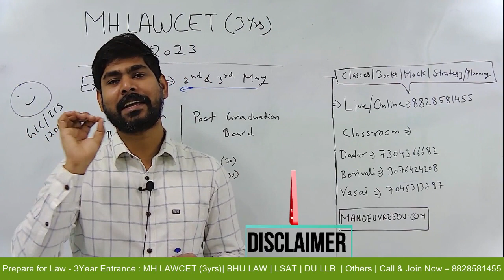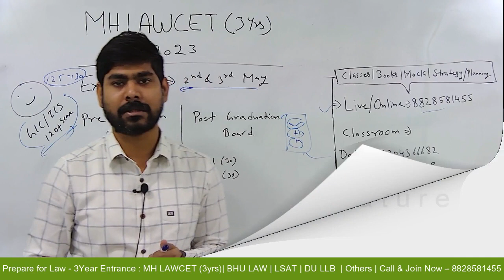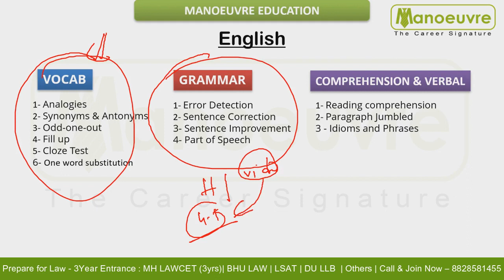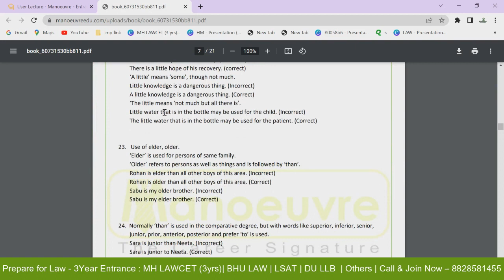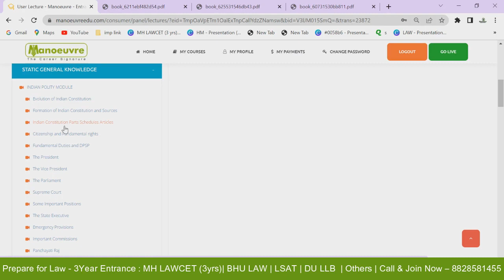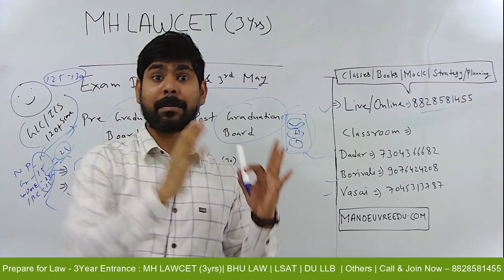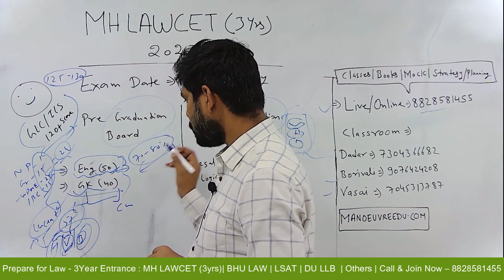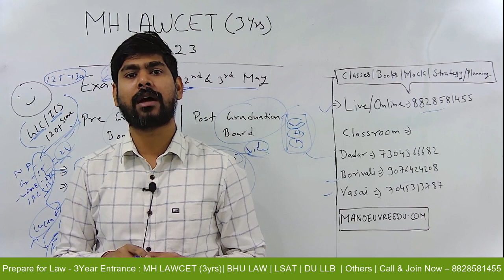MH LAWCET (3 Yrs) 2023 - How To Plan Preparation With Graduation Board | Syllabus |Target GLC / ILS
Call/WhatsApp on
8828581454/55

CLASSROOM COACHING :-
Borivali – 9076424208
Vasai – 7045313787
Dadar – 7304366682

Must Watch